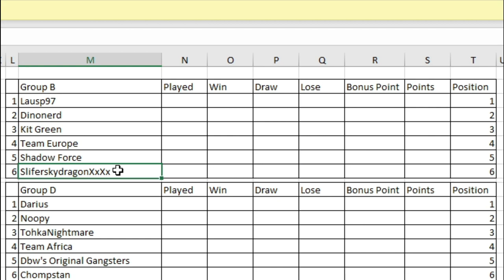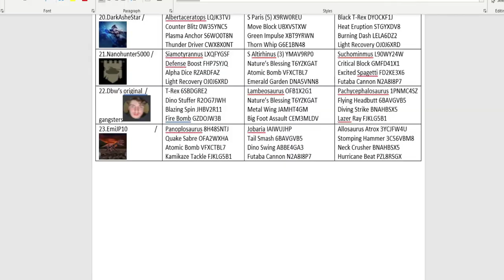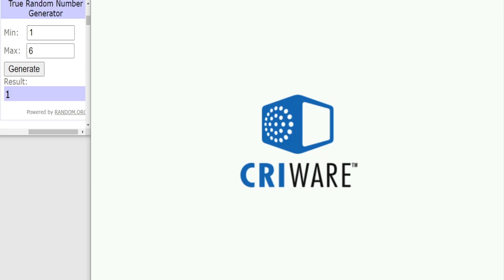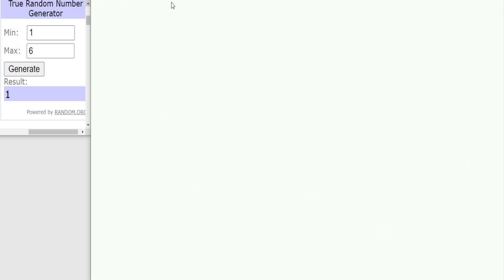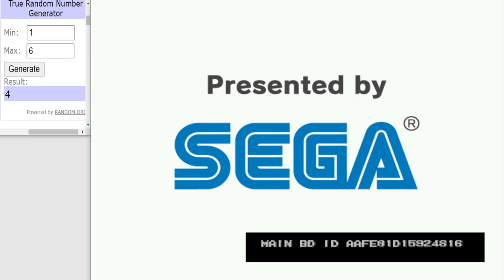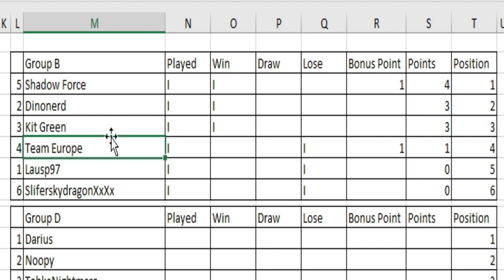Dinosaur King Arcade | Grand Tournament 2021 | Group Stage | Group B | Round 1 Matches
Dinosaur King Arcade | Grand Tournament 2021 | Group Stage:
Time to start Group B with 3 matches for you to get stuck into.